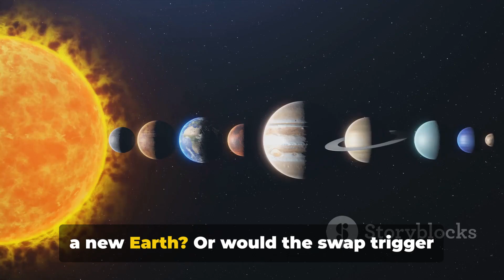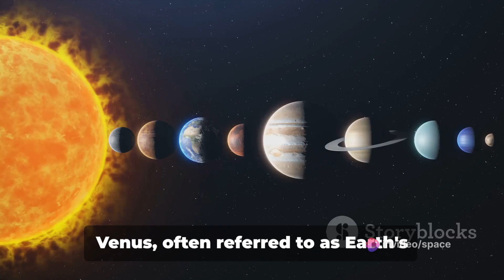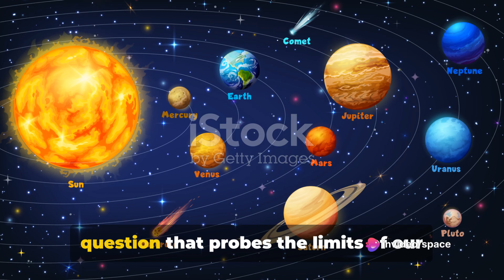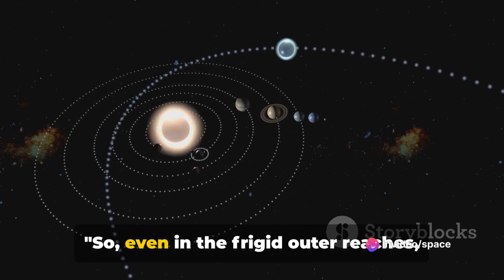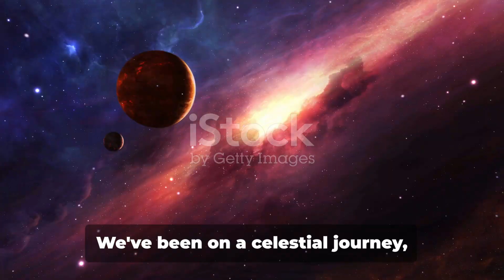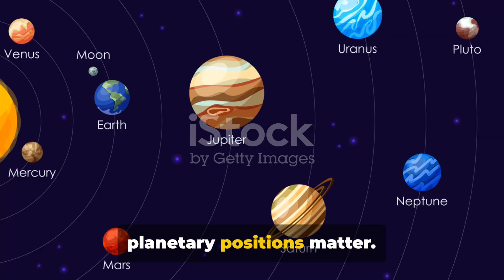What if Mars and Venus Switched Places?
Embark on a cosmic thought experiment as we contemplate the hypothetical scenario of Mars and Venus swapping their orbital positions! 🪐🔄 Join us on a journey through the cosmos as we envision the profound implications of this celestial swap.

OUTLINE:
00:00:00
The Hypothetical Swap

00:01:03

00:02:50
Venus - The Hot House

00:04:27
The Complications of a Switch

00:06:12
The Reality of the Swap

00:07:37
Closing Thoughts